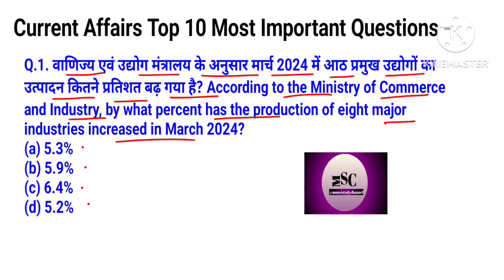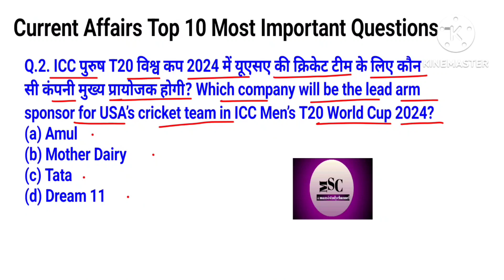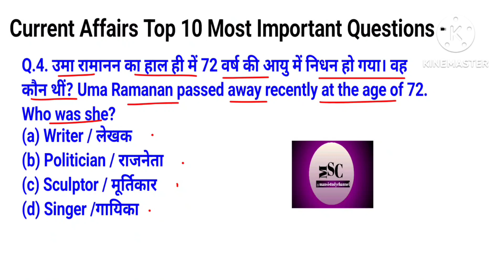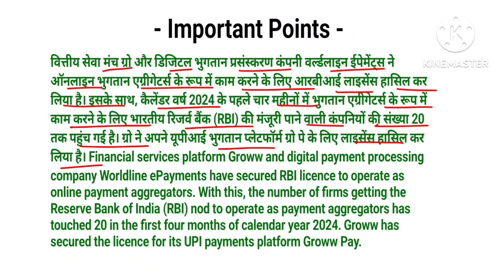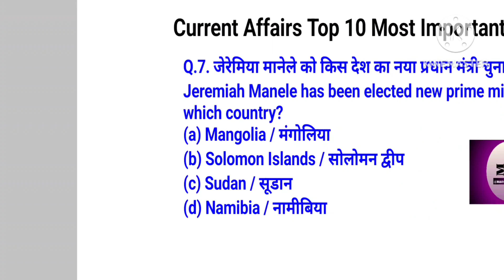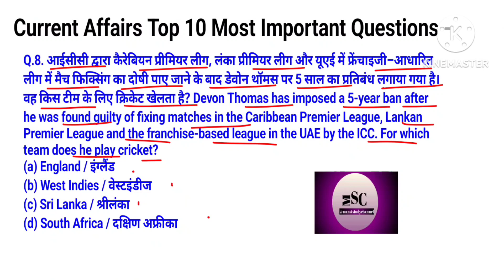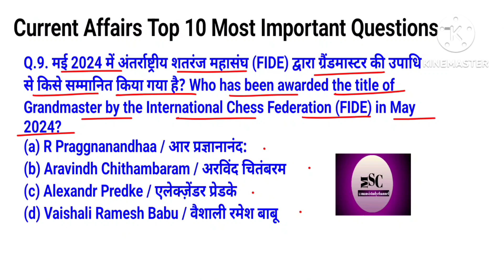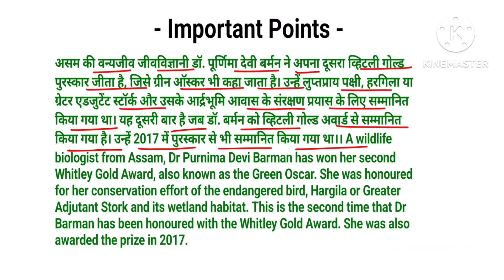06/05/2024॥ Current Affairs (362)॥ Daily current affairs important ques, ans in hindi & english॥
06/05/2024॥ Current Affairs (362)॥Daily current affairs important question and answer in hindi and english॥ @Mansistudychannel

           In this video, we are going to give you the easiest way to learn current affairs questions and answers. Any student from class 9/10/11/12 Or competitive exam must watch this video.
           06 May 2024 Current Affairs Question and Answer in hindi and english . These Questions are very Important For upcoming exams so read all the questions carefully if you are preparing for any competitive exams .

Add queries-

current affairs live today current affairs |
current affairs hindi |
current gk |
daily current affairs booster |
Current Affairs |
current affairs aaj ka current affairs |
Current Affairs for competitive exam Todays Top current affairs |
 Current News |
2024 Daily Current Affairs।
current affairs by @Mansistudychannel  ।
2024 gk questions and answers।
06 May current affairs 2024।
current affairs are important questions।